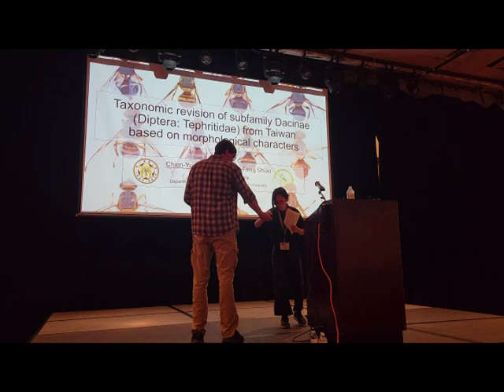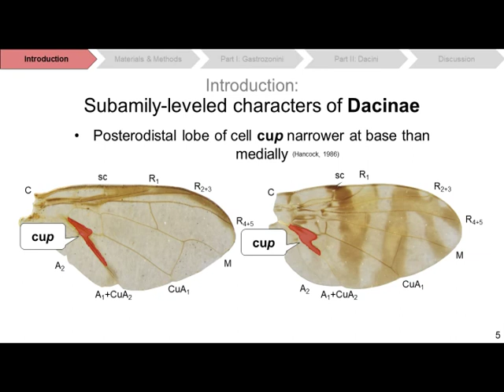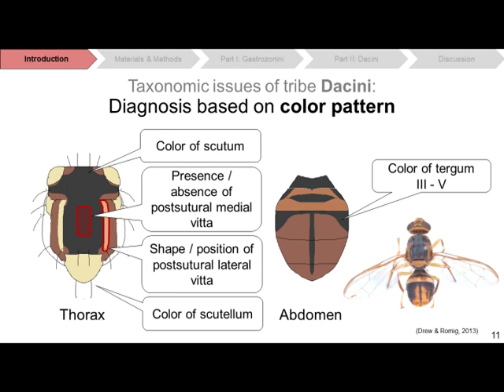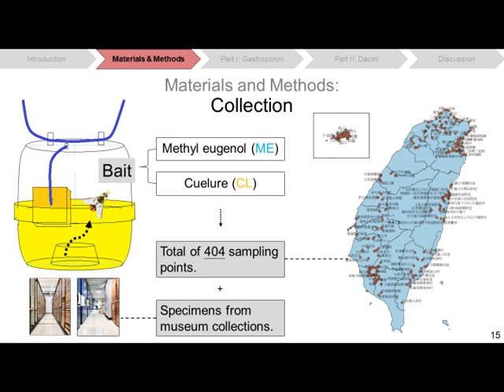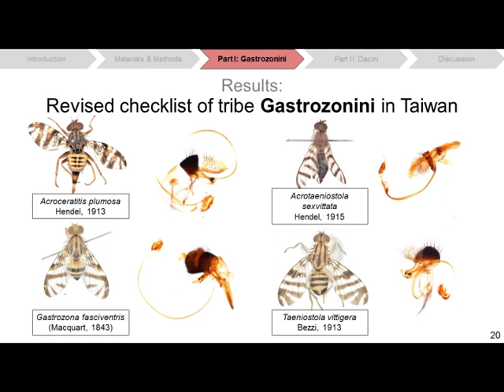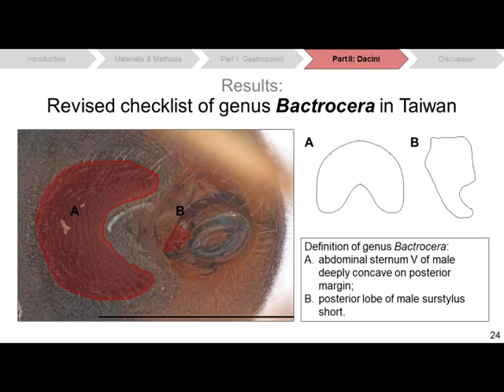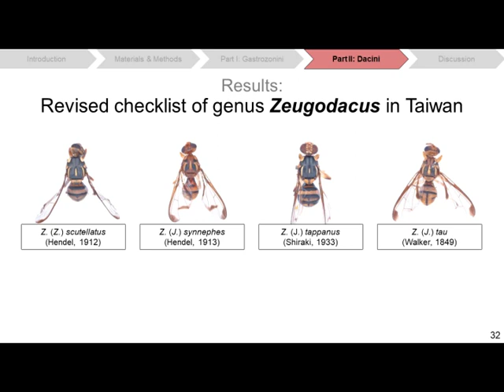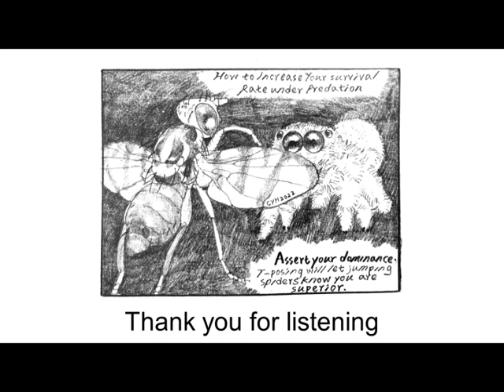ICDX - Tephritoidea symposium – Dacini of Taiwan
Chien-Yu Huang (National Taiwan University, Taipei City, Taiwan) delivers a presentation entitled "Taxonomic revision of subfamily Dacinae (Diptera: Tephritidae) from Taiwan based on morphological characters" during the 10th International Congress of Dipterology. Reno, Nevada, 16-21 July 2023.